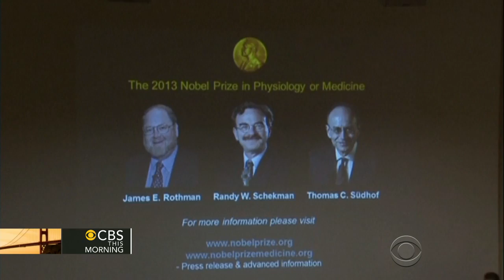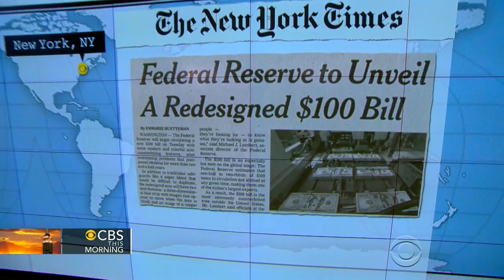Headlines: Gov't admits design defects in health care Web site